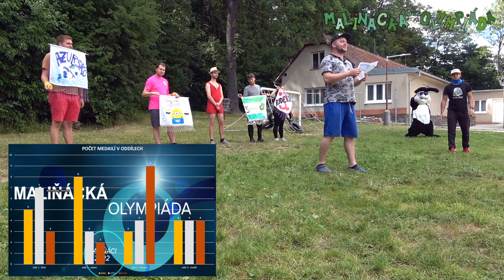Závěrečný ceremonial - letní tábor Maliňáci 2022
Krátký videosestřih z odpoledního závěrečného ceremoniálu na letním pobytovém táboře Maliňáci 2022 - Maliňácká olympiáda

Místo: Táborová základna Malina Ruprechtov
Datum: 10. července 2022
Pořadatel: Maják - středisko volného času Vyškov
Moderátoři: Kuba Jiříkovský a Tom Smutný
Kamera a střih: Romča
HW: apple iPhone 13 PRO, Sony FDR-AX53 , apple iMac 27" (2020), mikrofony Saramonic a RODE
SW: Final Cut Pro X, Zoner Photo Studio X, Audacity
Hudba:

         . . : : R O M Č I D L O  *  2 0 2 3 : : . .